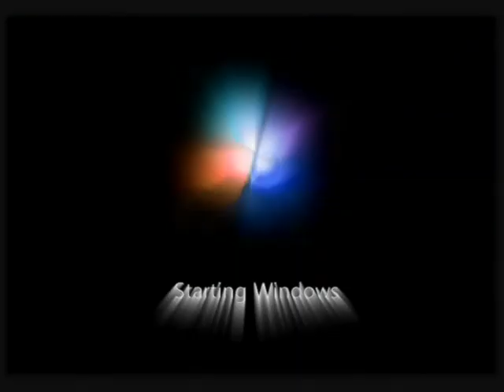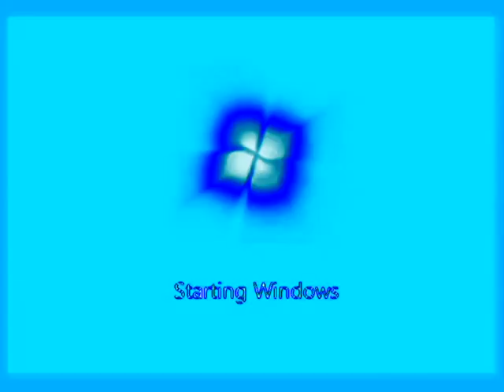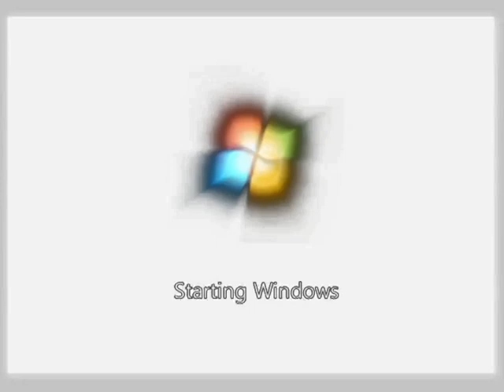Microsoft Windows 7 Startup Sound V&A Effects 5 (My Fifth Preview)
Made today on ‎Thursday, ‎October ‎17, ‎2019, ‏‎12:05:00 am to ‏‎12:09:48 am

LOUDNESS ALERT TO LOWER YOUR VOLUME AT:

(0:09 - 0:14) Joshua C The Object Thingy's G-Major 20 (G-Major 15 + G-Major 5 Version)
(2:51 - 2:56) Cranky Effect (Cranky X)

Here is a compilation of Microsoft Windows 7 Startup Sound effects in my fifth preview. Warning!: The  third and thirty-seventh effects will get louder as scare!

My fifth preview:

1. Neutral